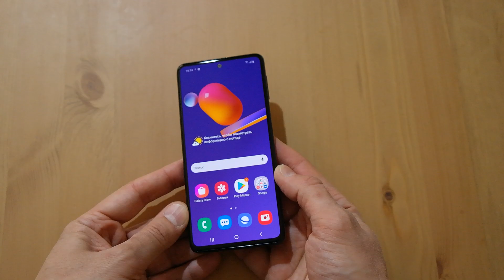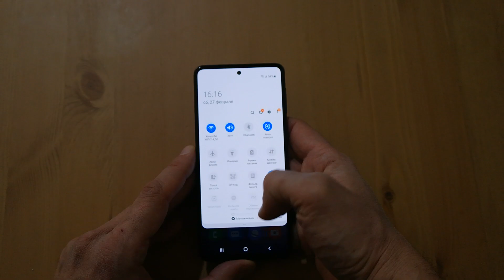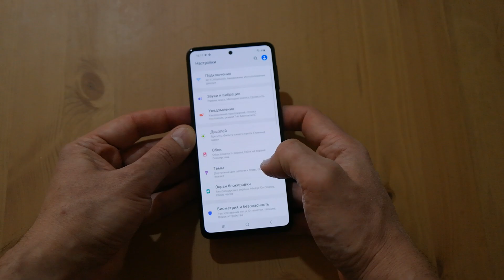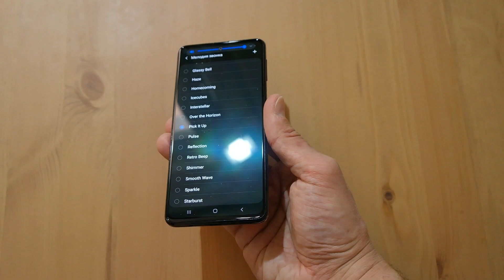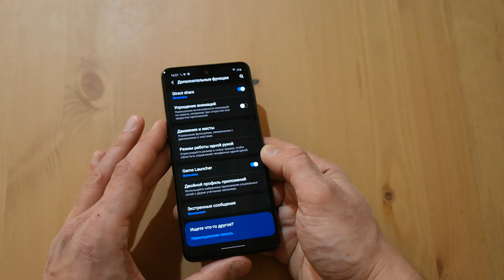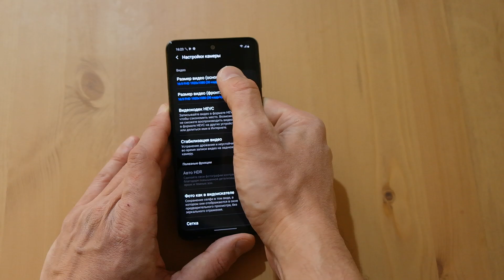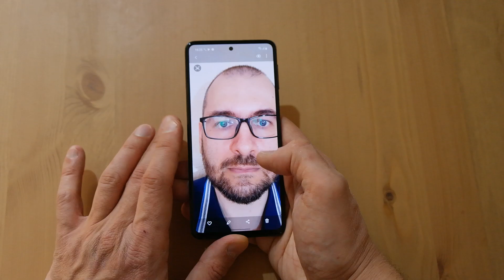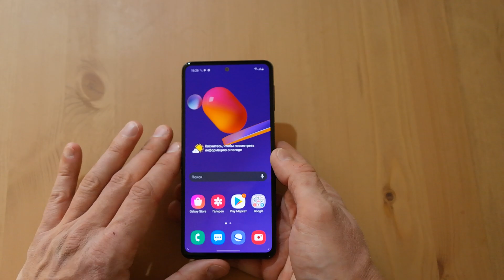Samsung Galaxy M31S распаковка и первый взгляд. Что в нем нового?